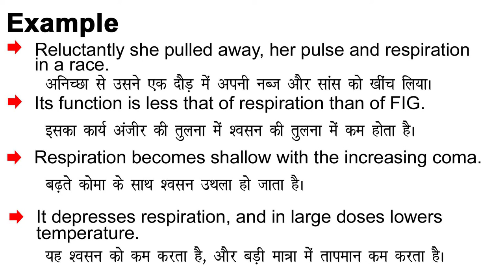Respiration Meaning in hindi/Respiration ka Matlab kya Hota hai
Respiration meaning in Hindi
Respiration ka Matlab kya Hota hai
Respiration ka Hindi Meaning
Respiration explained in detail.

इस विडियो में मैं  ,Respiration शब्द का इंग्लिश में अर्थ या मतलब क्या होता है इसके के बारे पूरी विस्तृत रूप से बताया .